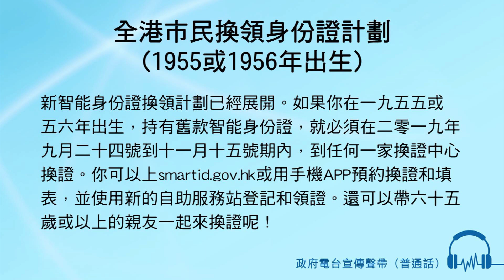全港市民換領身份證計劃 (1955或1956年出生)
男旁白：新智能身份證換領計劃已經展開。
如果你在一九五五或五六年出生，持有舊款智能身份證，就必須在二零一九年九月二十四號到十一月十五號期內，到任何一家換證中心換證。
你可以上smartid.gov.hk或用手機APP預約換證和填表，並使用新的自助服務站登記和領證。
還可以帶六十五歲或以上的親友一起來換證呢！